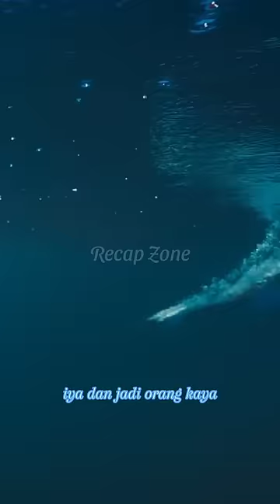Perjalanan Hidup Petinju Indonesia 😍🇮🇩 - Trailer Film Ellyas Pical Part 1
Falcon Pictures berkerja sama dengan Prime Video mengumumkan limited series biopik tentang perjalanan karier legenda tinju Indonesia, Ellyas Pical. Sosok tersebut adalah legenda tinju Indonesia yang pernah meraih gelar juara dunia.

Series Ellyas Pical pun disambut hangat oleh penonton Tanah Air. Sebelum menyaksikan series ini, simak lebih dahulu sinopsis dan daftar pemain Ellyas Pical.

Limited series Ellyas Pical menceritakan perjalanan hidup Ellyas Pical mulai dari masa kecilnya yang penuh dengan keterbatasan hingga perjuangannya menjadi petinju profesional.

Penonton akan melihat dedikasi, disiplin, dan semangat pantang menyerah Ellyas Pical dalam meraih mimpinya. Tak cuma itu saja, series ini juga menampilkan sisi lain dari Ellyas Pical, seperti latar belakang keluarganya hingga kisah percintaannya.

Trailer Film Ellyas Pical Part 1

Follow juga sosmed kami untuk mendapatkan update rekomendasi film!